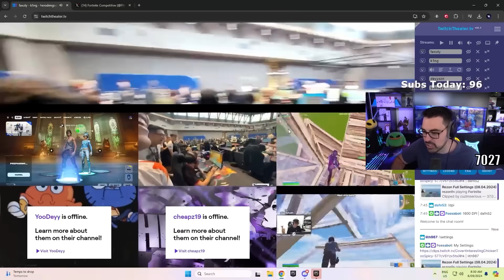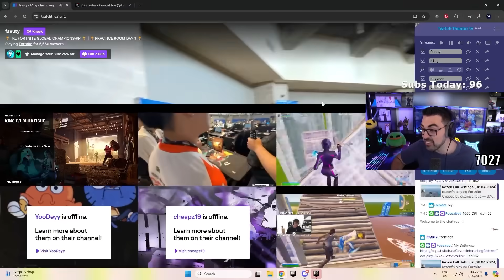Peterbot vs K1ng 1v1 - Who is Better?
In this video we watch Peterbot Vs K1ng at LAN. Who is the better fighter?

If you require any material from this video to be removed please contact the channel manager on twitter.